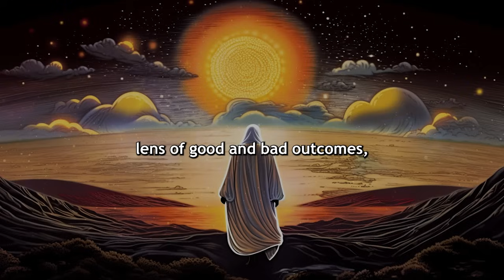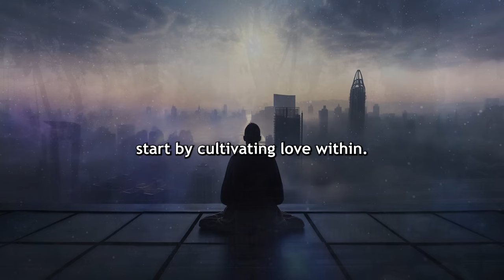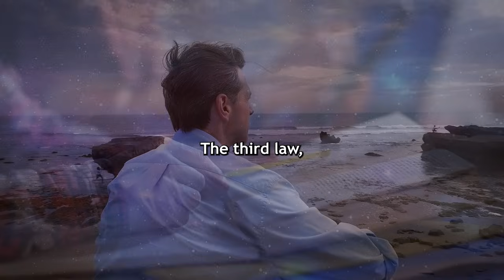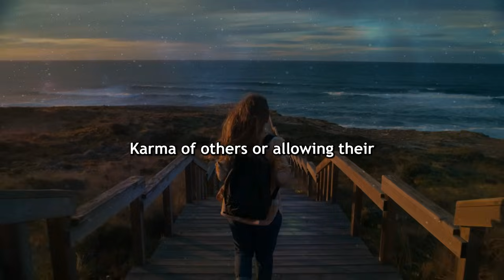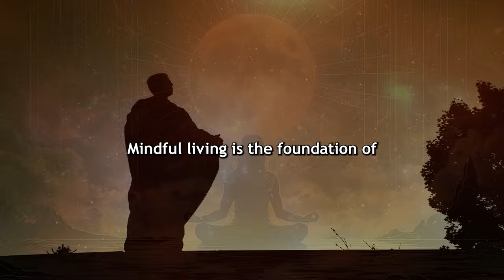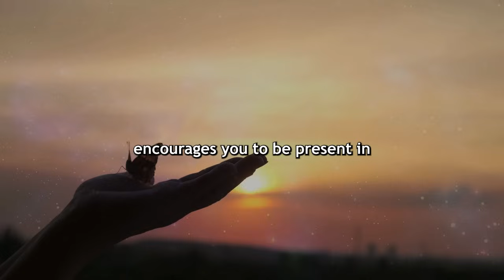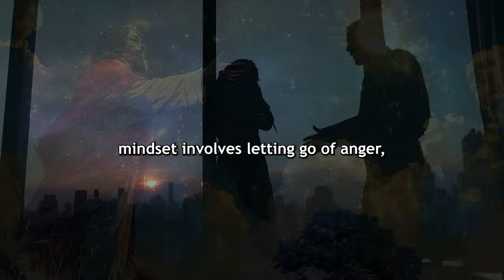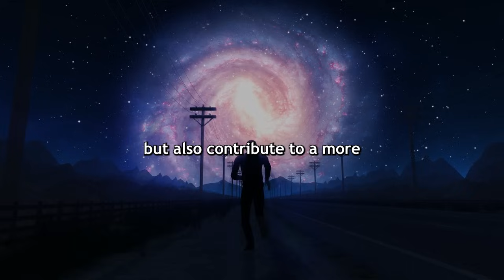Why You Should NEVER Violate These Karma Laws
Are you unintentionally drawing negativity into your life by violating fundamental spiritual laws? The concept of Karma, often misunderstood, is much deeper than a simple balance of good and bad outcomes.

In Sanskrit, Karma means "action," referring to the profound principle of cause and effect. Every thought, intention, and action influences future experiences, guiding us toward spiritual enlightenment.

This video delves into the profound teachings of Karma as explained in ancient scriptures like the Bhagavad Gita, Buddhist Sutras, and Jain Agamas. These texts underscore the importance of living a virtuous life, affirming that good actions lead to positive outcomes.

Letters from a Stoic
The Daily Stoic
Tao Te Ching